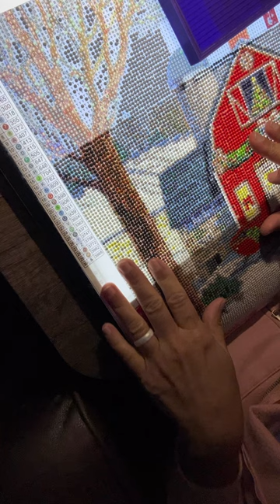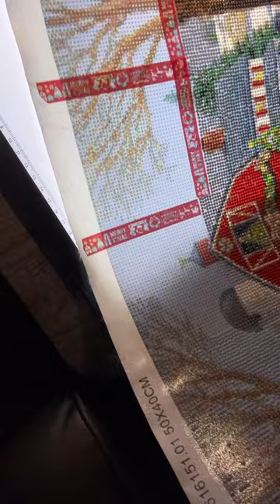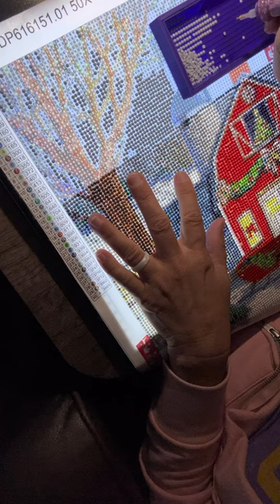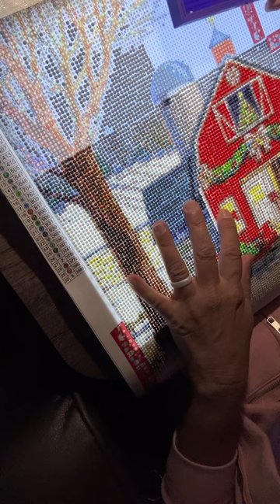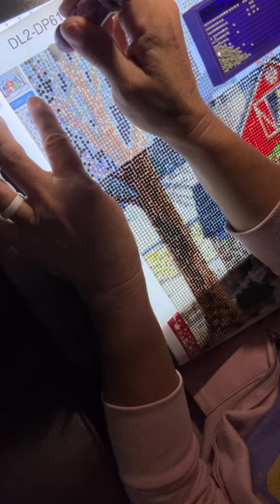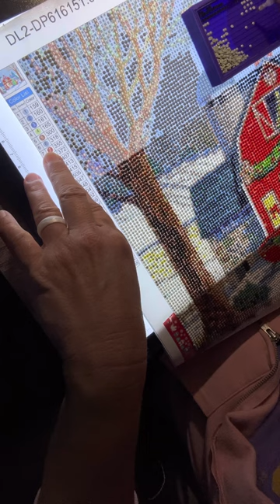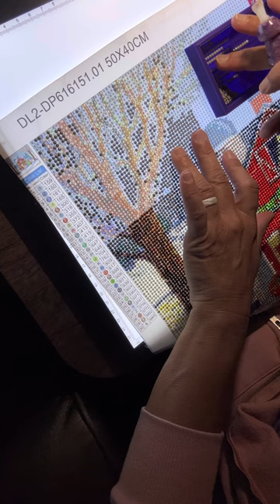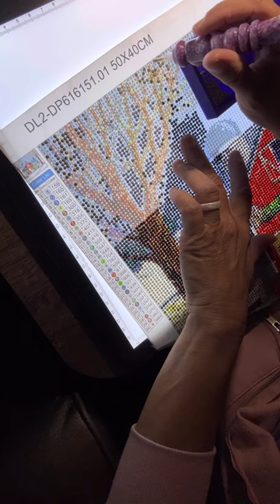WIP & CHAT Diamond Painting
Hey y’all !!! I hope y’all are all doing well .
I hope you enjoy watching these videos !
This painting is for the event :
My address:
Diamond Painting Cajun